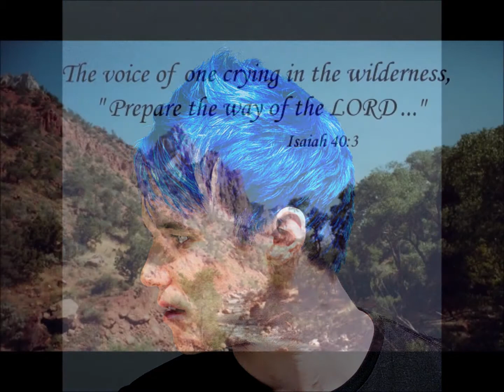Bob Dylan - Tight Connection To My Heart (Has Anybody Seen My Love)